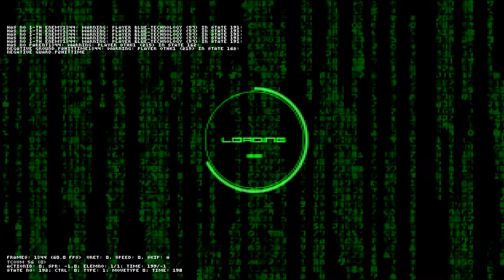-MUGEN- The Clown of Virtual Matrix VS Blue Technology V2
Requested by SuperWilliam